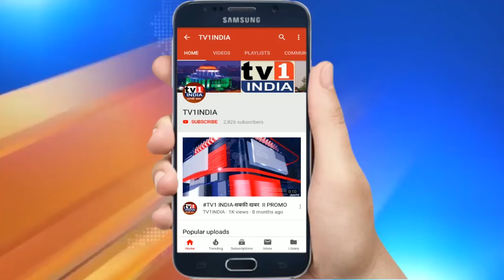Devendra फडणवीस ने दी उद्धव को चुुनौती, दम है तो चुनाव कराकर दिखाओ-Watch Full Speech Of Ex CM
Devendra फडणवीस ने दी उद्धव को चुुनौती, दम है तो चुनाव कराकर दिखाओ-Watch Full Speech Of Ex CM. महाराष्ट्र में खुद के दम पर बनाएंगे सरकार- देवेन्द्र फडणवीस